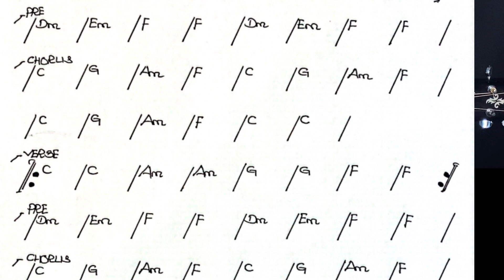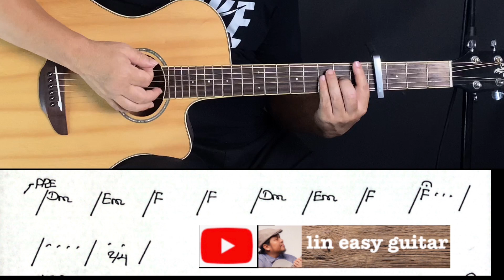မယုံနိုင်ဘူး - အငဲ - အခြေခံ guitar tutorial အပိုင်း(၁)